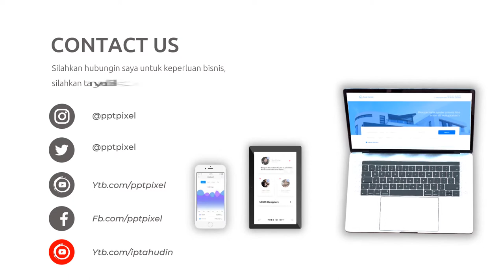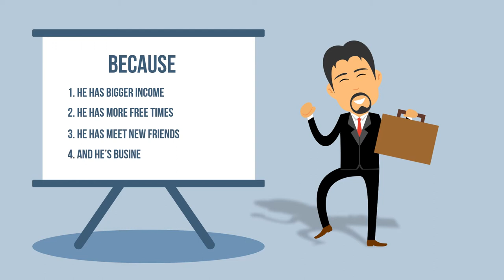Video Promosi Animasi Business Problem, Masalah Bisnis, Solusi, Jasa, Konsultasi, Menarik, Simple, K